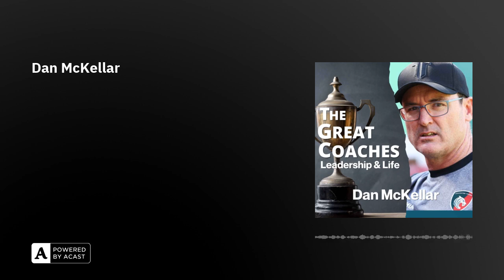Dan McKellar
Our Great Coach on this episode is Dan McKellar

Dan is a former professional Rugby Union Player and now coach.He played more than 150 premier grade games at Souths Rugby Club in Brisbane, Australia winning a premiership with them in 2000. He started coaching as a Player-Coach at Wicklow in Ireland in 2002, before becoming the Head Coach of his old side Souths Rugby Club in 2008. He then became Head Coach for the Tuggeranong Vikings Rugby in 2011 and won back to back premierships with them.In 2018 he became Head Coach of the Brumbies in the Super Rugby competition and led them to the 2020 Super Rugby AU premiership.In 2021 he became as Assistant Coach for the Australian Wallabies and then in 2022 was announced as the head coach for Leicester Tigers.

Dan has a nice balance between the science and art of coaching and in this terrific interview some of the highlights for me included:The importance of life-balance and how he has added this to the trademarks he looks for in the coaching group.How the time you invest with each individual in an organisation will mean a lot to them, and strengthen their connection to the organisation.The importance of self-awareness as a leader, but also having people around you who are will to empower you to learn about leadership through being given opportunities to lead others.If you would like to send us any feedback or if you know a great coach, who has a unique story to share, then we would love to hear from you, please contact us at or contact us through our website thegreatcoachespodcast.com